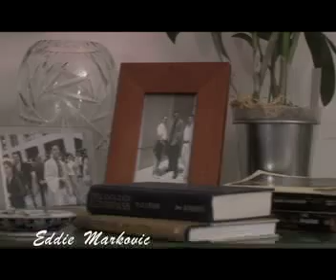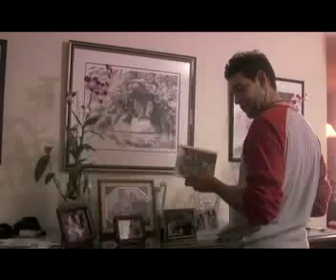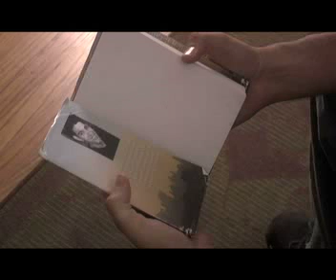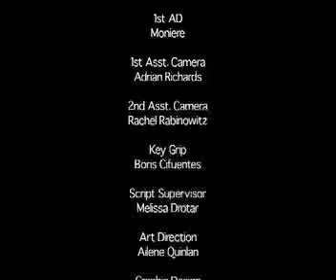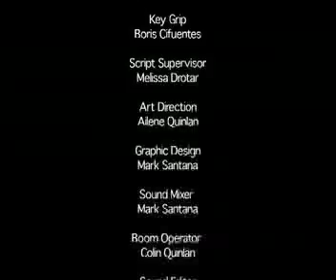Tarriance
Official selection of Long Island International Film Expo 2005

written & directed by jayson simba